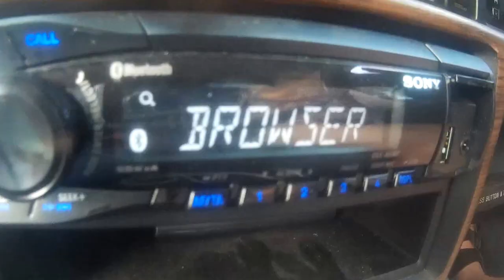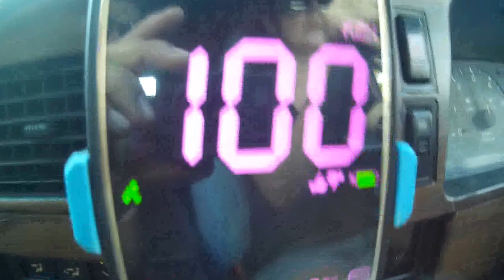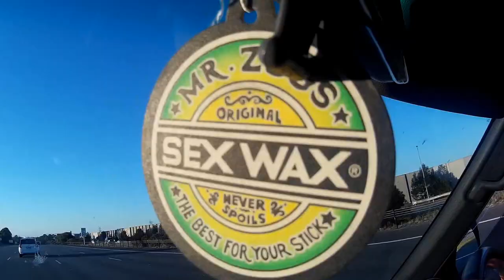Loch Sport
Camping trip to Loch Sport  with  Dashca and BaxterJanuary 2017

Music

Artist - Song -Andrew Applepie I'm so
Artist - Joakim Karud Song - Dizzy
Artist - Joakim Karud Song Rock angel
Artist - LOWERCASE n song - Subliminal Messenges
Artist - Joakim Karud- That Day

Category
        Music
    License